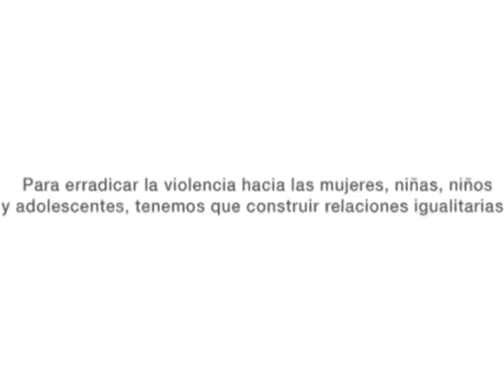Integrantes de Asse en prevención de violencia de genero 1